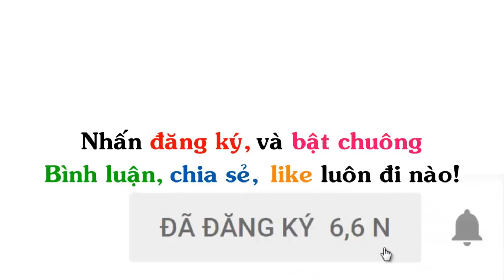Những Hình Ảnh Hài Hước (P 11)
▶ Title : Những Hình Ảnh Hài Hước (P 11)